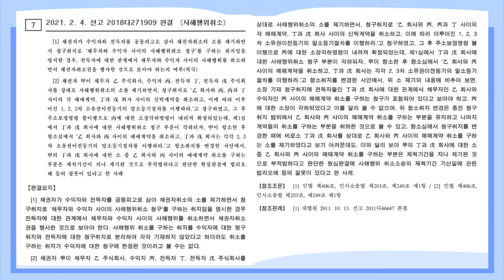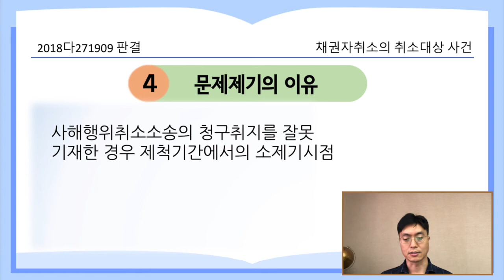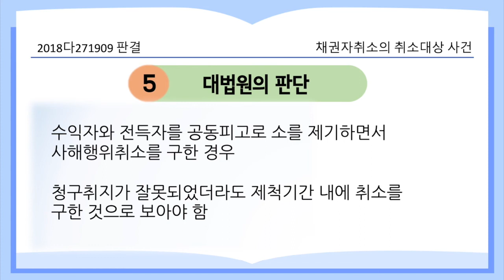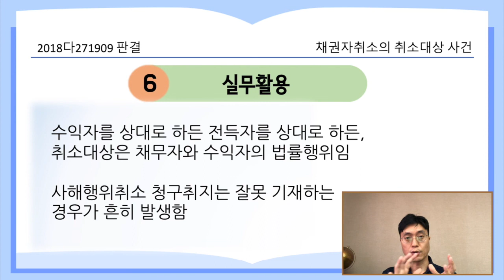채권자취소권의 취소대상 사건_2018다271909 판결 [21.3.15.자 판례공보(민사)]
채권자취소소송에서 취소되는 대상은 무엇일까요?

2021.2.4. 선고 2018다271909 판결

원고 채권자(상고인)
피고 전득자

파기환송

적용법령

민법
제406조(채권자취소권) ①채무자가 채권자를 해함을 알고 재산권을 목적으로 한 법률행위를 한 때에는 채권자는 그 취소 및 원상회복을 법원에 청구할 수 있다. 그러나 그 행위로 인하여 이익을 받은 자나 전득한 자가 그 행위 또는 전득당시에 채권자를 해함을 알지 못한 경우에는 그러하지 아니하다.
②전항의 소는 채권자가 취소원인을 안 날로부터 1년, 법률행위있은 날로부터 5년내에 제기하여야 한다.

사실관계의 요약
- 원고는 갑에 대한 대여금 채권자
- 갑은 소외 3에게 매도, 소외3은 피고1에게 매도, 피고1은 피고2에게 신탁
- 원고는 갑, 소외3, 피고를 상대로 사해행위 취소의 소 제기
- 원고 청구취지 : 갑과 소외3 매매계약 취소, 소외3과 피고1 사이의 매매계약 취소, 피고들 사이 신탁계약 취소
- 소외3에 대한 청구는 주소보정 불이행으로 소장각하명령 확정됨
- 1심은 갑에 대한 청구 인용, 피고1,2에 대한 청구 각하
- 항소심 청구취지 변경 : 갑과 소외3 매매계약 취소, 피고들은 갑에게 소이등기 말소청구
- 항소심은 적어도 취소원인을 안 소 제기 당시로부터 1년이 경과하여 항소심에서 비로소 취소를 구하므로, 제척기간 도과로 각하함

- 사해행위취소소송의 청구취지
- 잘못된 청구취지를 바로잡을 경우 제척기간에서의 소제기시점

- 수익자와 전득자를 공동피고로 소를 제기하면서 채무자와 수익자 사이의 사해행위취소를 구한 이상
- 전득자에 대한 관계에서 취소대상행위를 분리하여 기재하지 않더라도 취소를 구한 것이라고 보아야 함

실무활용
- 사해행위 취소 소송의 취소대상은 채무자와 수익자의 법률행위임
- 수익자와 전득자를 상대로 청구취지를 잘못 기재하였더라도 사해행위취소권을 행사한 것임